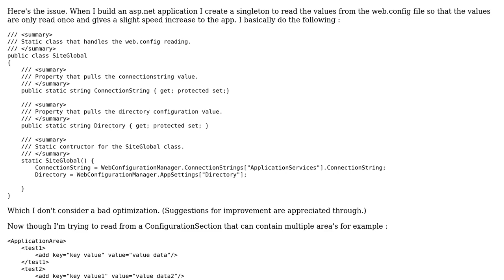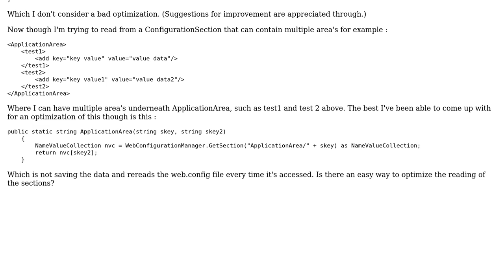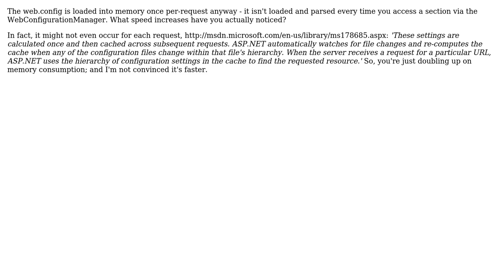Code Review: Optimizing the reading of web.config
With thanks & praise to God, and with thanks to the many people who have made this project possible! | Content (except music & images) licensed under CC BY-SA | Music | Images & others | With thanks to user mwgriffith user Michael K and the Stack Exchange Network Trademarks are property of their respective owners. You are responsible for your own actions.